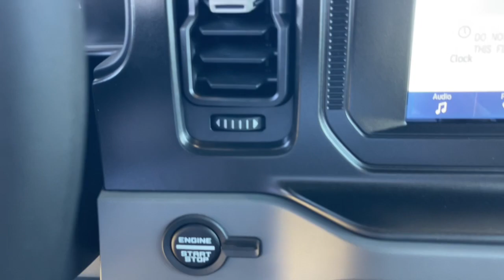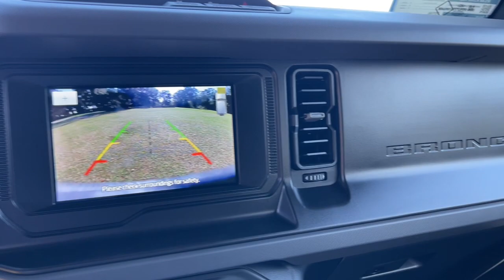2022 Ford Bronco Jacksonville, Orange Park, Gainesville, Ocala, Lake City, FL STKB72909B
Oxford White New 2022 Ford Bronco Base available in Starke, Florida at Murray Ford Superstore. Servicing the Jacksonville, Orange Park, Gainesville, Ocala, Lake City, FL area.

13447 US Hwy 301 S